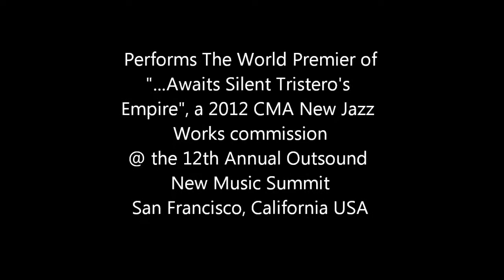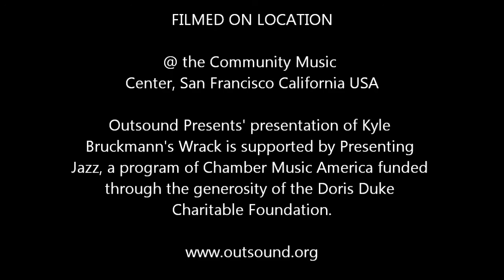Kyle Bruckmann's Wrack Live 7/27/13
Wrack is both a chamber ensemble with a highly unusual instrumentation and a book of compositions tailor-made for the musical personalities of its members. While the compositions' melodic and contrapuntal content is reminiscent of European classical modernism, the open structures, improvisational procedures and energetic performances are heavily indebted to the innovations of the African-American Creative Music tradition. On July 27th 2013 Outsound Presents brought Wrack to the stage at the 12th Annual Outsound New Music Summit with the help of Presenting Jazz, a program of Chamber Music America funded through the generosity of the Doris Duke Charitable Foundation. The Ensemble premiered the entirety of "...Awaits Silent Tristero's Empire", a 2012 CMA New Jazz Works commission.

Performing Artists
Kyle Bruckmann - oboe/composer
Jen Clare Paulson - viola
Jason Stein - bass clarinet
Anton Hatwich - bass
Tim Daisy - drums
Jeb Bishop - trombone
Darren Johnston - trumpet